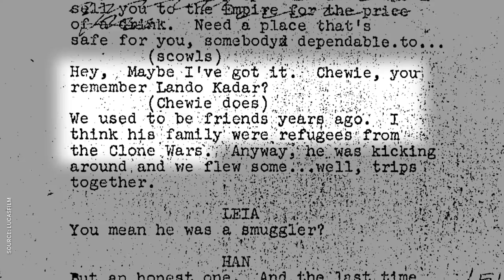Solo: A Star Wars Story: The Legendary History of Han, Lando, and Chewie | NowThis Nerd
Before Solo: A Star Wars Story pulls back the curtain on our favorite smuggler’s backstory, Moose is here with a look at the old Expanded Universe origins of Han, Chewie, and Lando.

In Solo A Star Wars story, we’ll finally learn the origin of Han Solo. The Han Solo backstory we had in our heads from the Expanded Universe is now gone, and Disney and Lucasfilm have given us new Han Solo origins and Han Solo history so we will have Han Solo well and truly Han Solo explained. Throughout the years of Han Solo legends, Han Solo, Chewbacca, and Lando Calrissian have been three of his constant companions, and in the Solo movie in the new Star Wars canon, Star Wars history will be made when we see these Star Wars legends come together for the first time.

Solo, Star Wars fans will know, show the young Han Solo backstory, from his days on Corellia to his time in the Imperial Academy and beyond. The origin of han solo is of course tied to chewie and Lando, played here by Donald Glover. Throughout Star Wars history, we’ve always dove deep into the Star Wars history of our favorite Star Wars characters, and from the very first Solo trailer, we knew we were in for on hell of a Kessel Run.